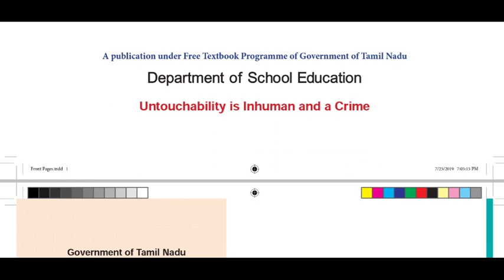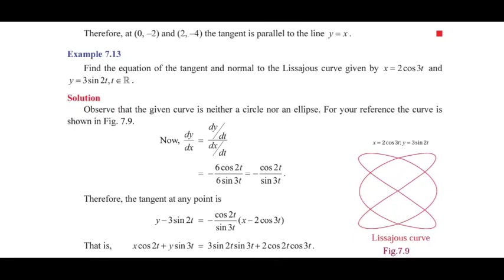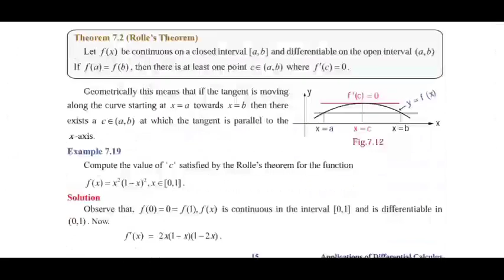12th std Maths volume 2 | 5 minute maths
12th standard mathematics new book 1st edition volume to 2019-20